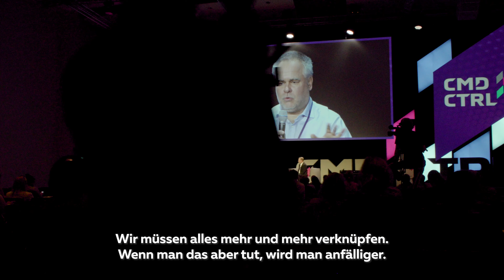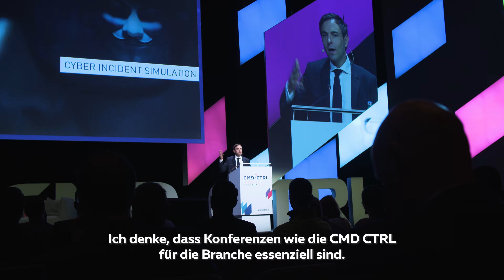Command Control 2018 – ein Rückblick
Sehen Sie hier Eindrücke von der Command Control – the Leading Summit for Cybersecurity, die erstmals vom 20. – 22. September 2018 im ICM – Internationales Congress Center München stattgefunden hat. Wir haben Impressionen der Veranstaltung und Statements von Speakern und Thought Leadern für Sie zusammengefasst. Erleben Sie die CMDCTRL18 noch einmal im Film. Freuen Sie sich mit uns auf die CMDCTRL20 – vom 03. – 04. März 2020 in München!